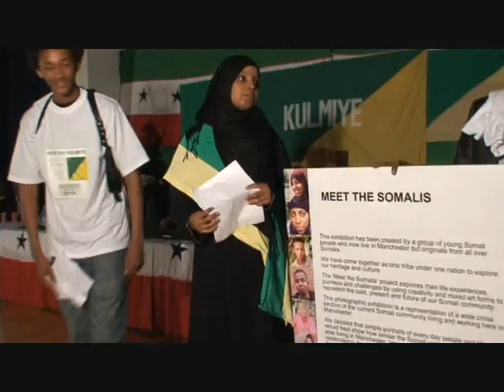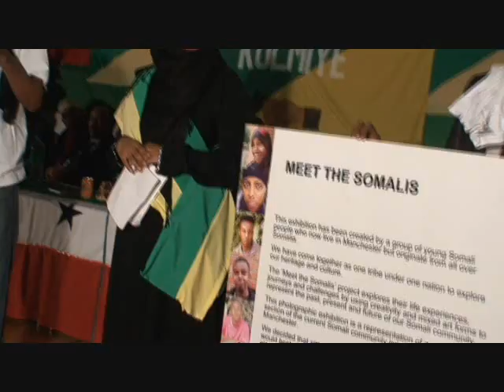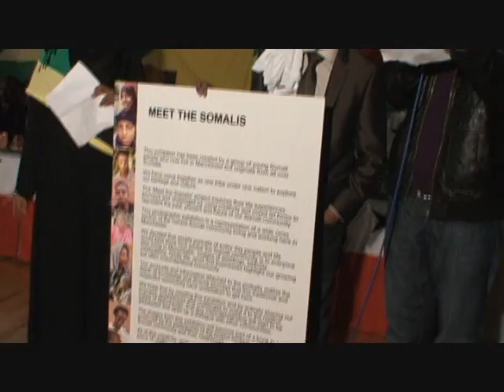A WORLD TURNED UPSIDE DOWN Somaliland Youth Comm NorthWest.wmv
A WORLD TURNED UPSIDE DOWN
Somaliland Youth Community in North West England
Saturday 20th February 2010
12:00 pm  6:00 pm
KULMIYE 2010 Campaign Kick off Manchester